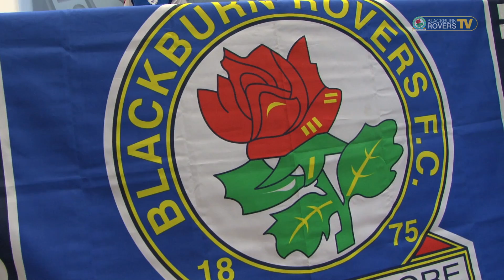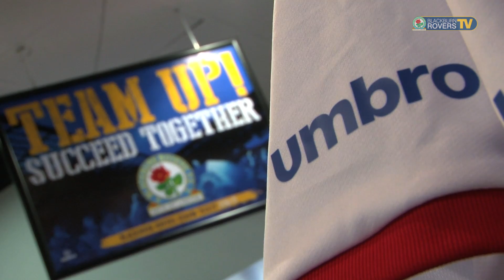New Rovers signings thrill fans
A trio of Rovers new signings attracted fans to the Roverstore for the official home kit launch.